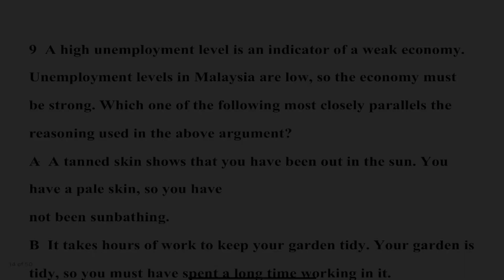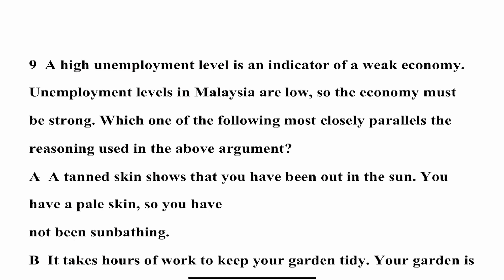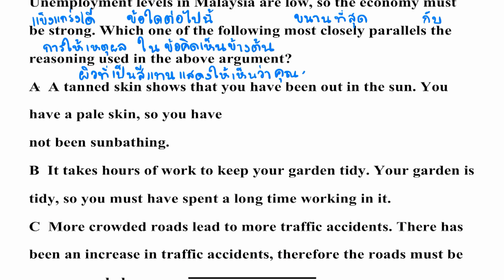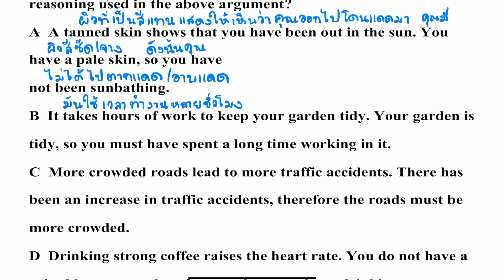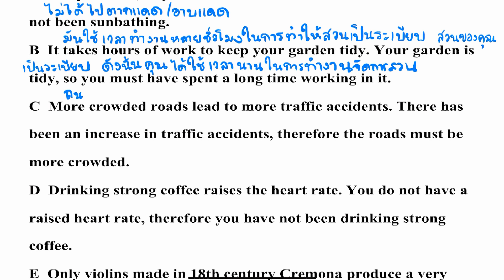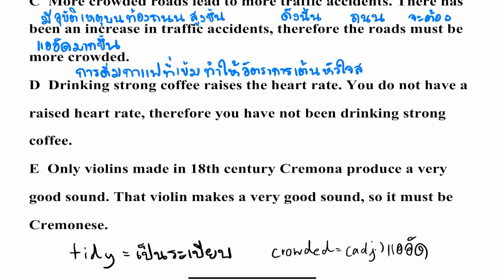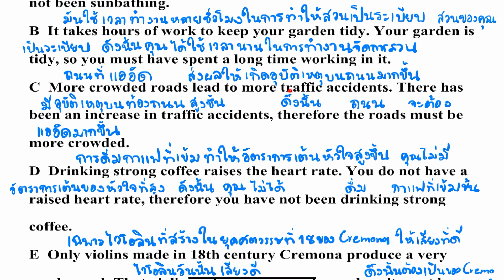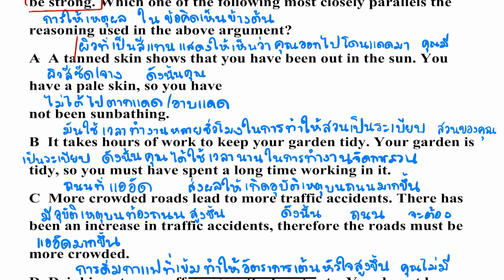BMAT 2020 : SECTION 1 ข้อ9